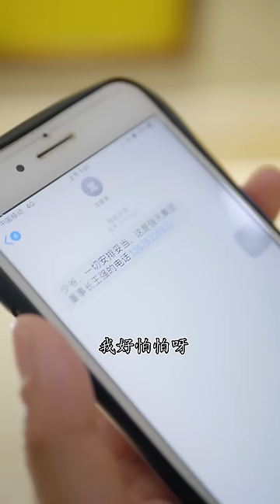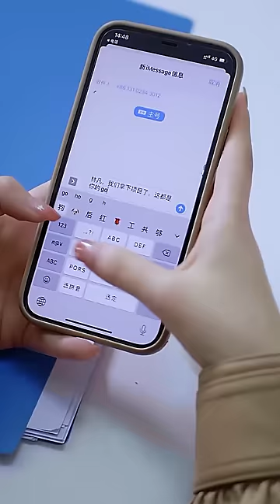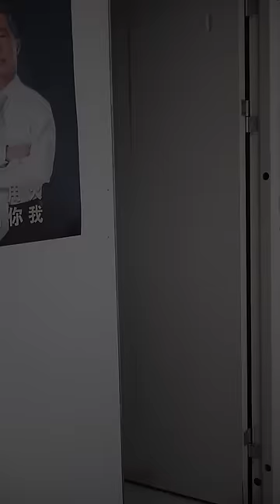一口氣看完！富二代看不起窮小子送快遞，卻沒想到他就是自己要找的神醫，當場下跪求救命！【龙王豪婿】男频